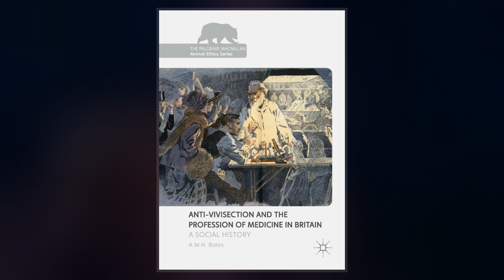Vivisection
Vivisection  is surgery conducted for experimental purposes on a living organism, typically animals with a central nervous system, to view living internal structure. The word is, more broadly, used as a pejorative catch-all term for experimentation on live animals by organizations opposed to animal experimentation, but the term is rarely used by practising scientists. Human vivisection, such as live organ harvesting, has been perpetrated as a form of torture.